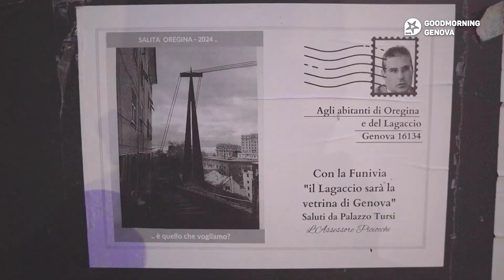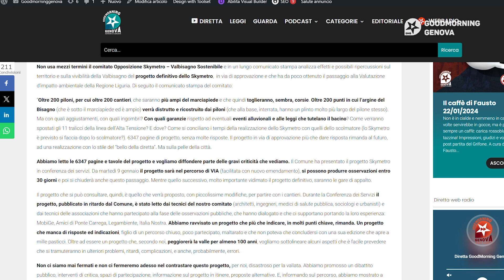"Dalla giunta del fare all'affaccendarsi inoperoso: tutti i limite dell'uomo solo al comando"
Agostino Petrillo, sociologo e architetto, commenta le opere che ridisegneranno il trasporto pubblico locale, le storture di un inter lontano dalla partecipazione pubblica e le ripercussioni sulla vita dei quartieri.